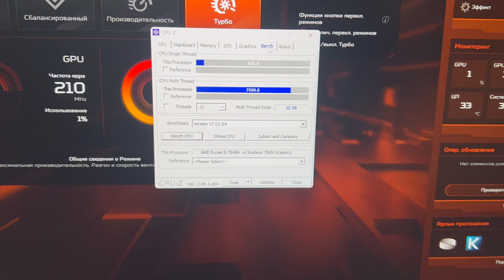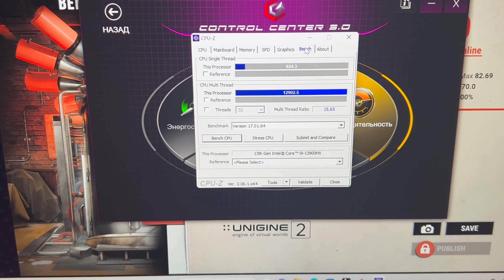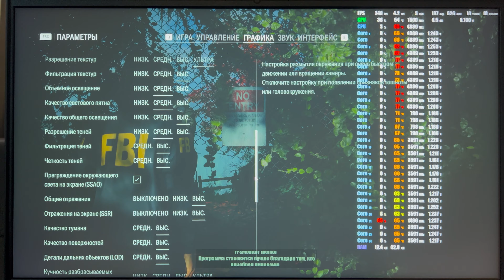Тест-Сравнение Acer Shadow Nitro 16 VS Woo!King K7Plus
Компьютерная техника из Китая по доступным ценам
В наличии и под заказ от 1ой штуки
DiX PC Store